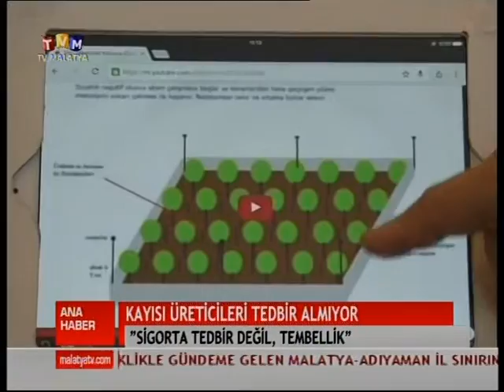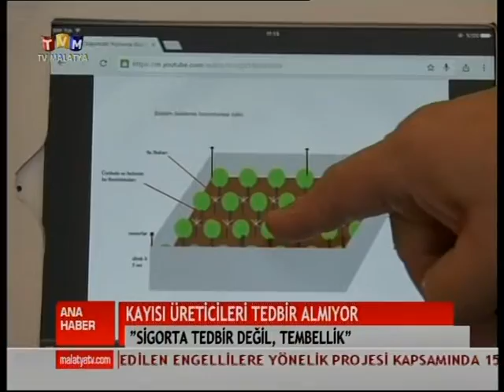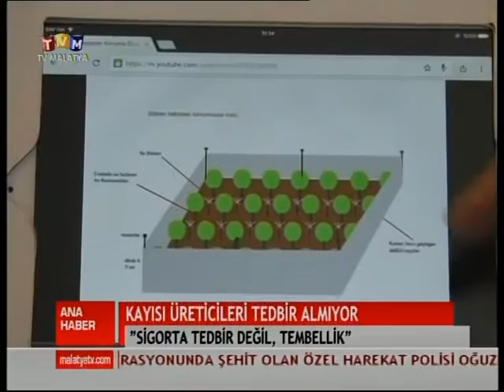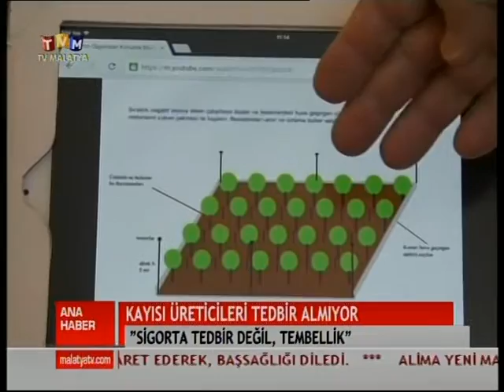TV MALATYA ANA HABER BÜLTENİ 21 MART 2016 PAZARTESİ